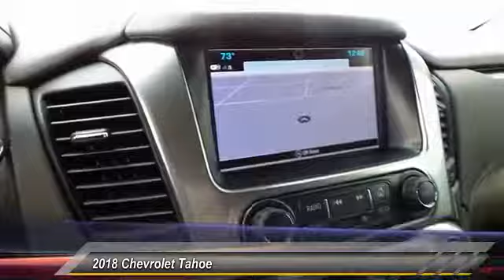2018 Chevrolet Tahoe Midland Texas JR219479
2018 Chevrolet Tahoe 2WD 4dr LT

Recent Arrival! Cocoa/Dune Leather, ABS brakes, Compass, Electronic Stability Control, Emergency communication system, Front dual zone A/C, Front Heated Reclining Bucket Seats, Heated door mirrors, Heated front seats, Illuminated entry, Low tire pressure warning, Power Liftgate, Power-Adjustable Accelerator & Brake Pedals, Remote keyless entry, Traction control. Blue Velvet Metallic 2018 Chevrolet Tahoe LT RWD 6-Speed Automatic Electronic with Overdrive V8 All American Chevrolet of Midland is focused on providing customers with a honest and simpler buying and service experience. We give customers straightforward information so that they can make confident decisions. We also pride ourselves on taking care of customers, paying you top dollar for your trade, and our huge selection and volume of vehicles. We have the largest parts and service department in the central Texas area and encourage you to come visit us to experience our facilities and team members.